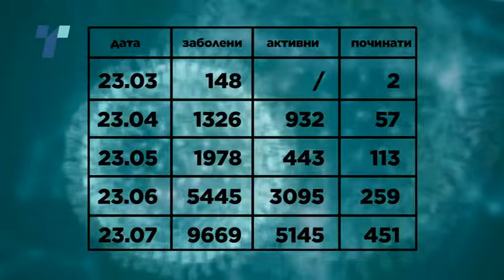Бројот на заболени од Ковид-19 се поблсику до 10.000, само денеска 129 нови позитивни